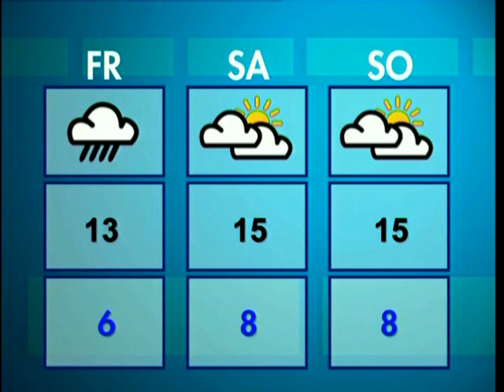RNF-Wetter vom 17. März 2010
Hey... so langsam drehen die Wetter-Kollegen soundtechnisch aber schon durch... War heute in RNF Life auf Sendung.